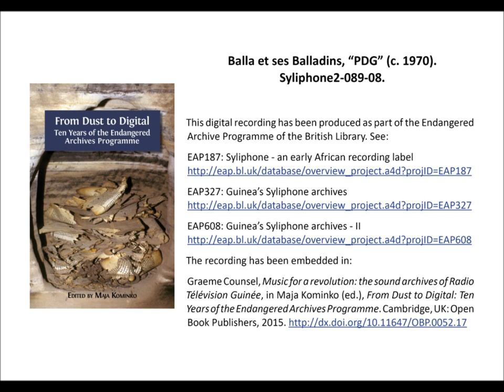Balla et ses Balladins, “PDG” (c. 1970), 5’22”. Syliphone2-089-08.